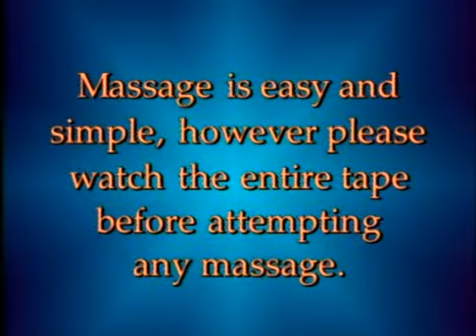Массаж. Курс для начинающих The Massage Video The Practical Guide To Massage Technique